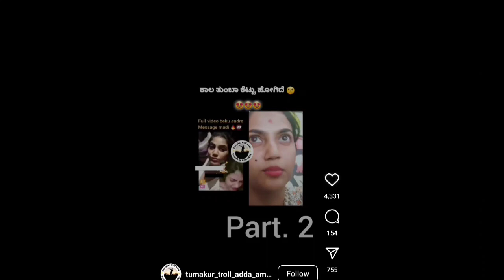ಗಟ್ಟಿ ಮೇಳ ಆದ್ಯಾ ಅಶ್ಲೀಲ ವಿಡಿಯೋ ! ಅವರು ಮನೆಯಲ್ಲು ಹೆಣ್ಣು ಮಕ್ಕಳು ಇಲ್ವಾ ಪಾಪ ಆದ್ಯಾ😥